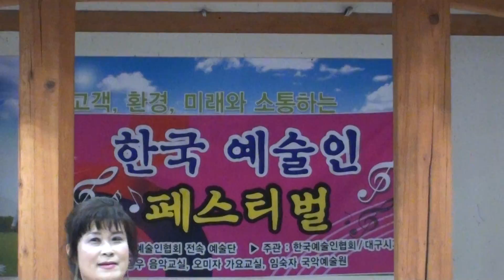가수 박미련 / 잡지마 / 대한예술인협회 / 코레일 대구역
가수 박미련 / 인기영상 / 한국예술인협회 / 코레일 대구역